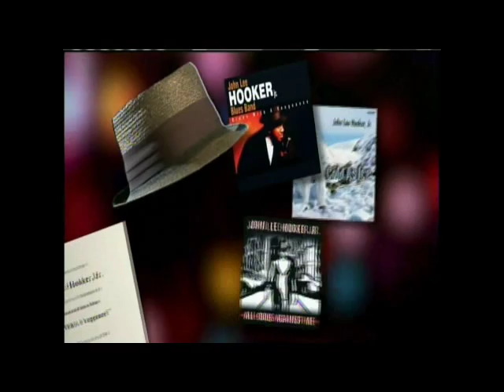John Lee Hooker Sr. & John Lee Jr.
John Lee Hooker, Sr. performs with the Rolling Stones and Eric Clapton, his hit "Boogie Chillin" followed by the testimony of his son John Lee, Jr..  John Lee, Jr. talks about his drug addiction and how he turned his life over to Jesus Christ.